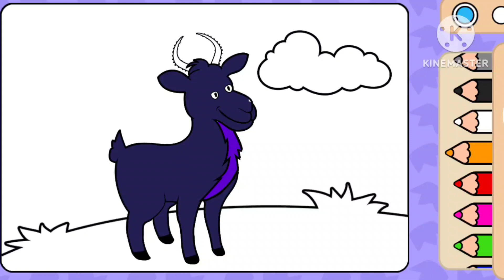how to draw cartoon images??cartoon images keyse draw karee??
how to draw cartoon images??cartoon images keyse draw karee?? ‎@vootkids

how to drawing cartoon character
how to drawing cartoon images step by step easy
colour cartoon images video
How to Draw Easy Christmas Tree -..
The Day the Crayons Quit - Animated.
Best toy ever! (Peppa pig version)
Clay Art For Kids | Clay Modelling Mar.
Rainbow Heart Drawing, Painting and.
"Good Night Mermaids" Read-Aloud.
Bermain dan belajar mewarnai huruf.